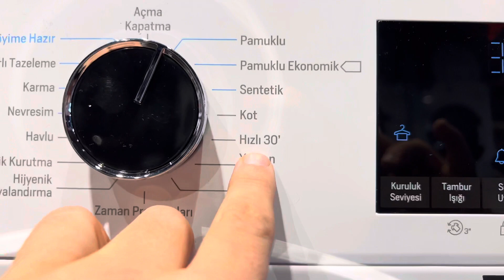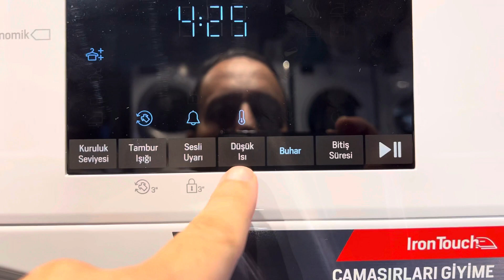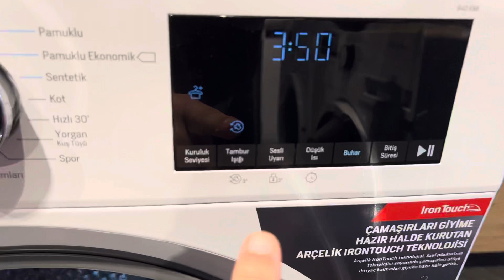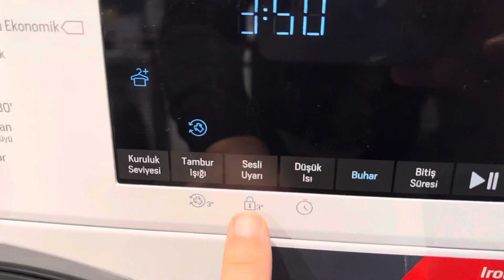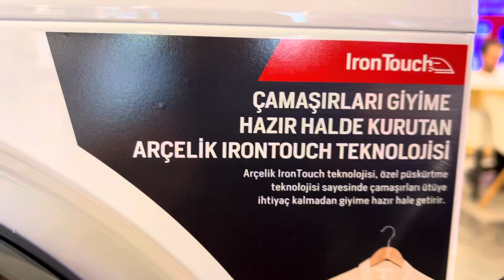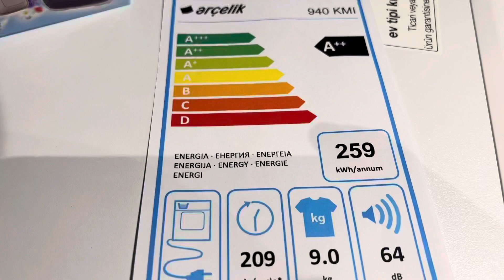Yeni Arçelik 940 KMI Kurutma Makinesi / Iron Touch Teknoloji Sayesi ile Ütüye ihtiyaç Duymadan Giy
Genel Özellikler
Ürün Serisi
AR 7700
Maksimum Kurutma Kapasitesi
9 kg
Enerji Sınıfı
A++
Program Sayısı
15 Programlı
Tambur Hacmi (L)
110
Ürün Rengi
Beyaz
Teknolojik Özellikler
Kurutma Teknolojisi
Isı Pompalı
Kurutma Kontrol Tipi
Akıllı Nem Sensörü
Tambur Deseni
Aquawave
Konfor ve Güvenlik
Buhar
Sprey Buhar
Dokunmatik Tuş
Var
Koku Özelliği
Fresh
Tank Pozisyonu
Üst
Yan Duvar Tipi
Box in Box Form
Kırışık Önleme
Var
Program Takip Göstergesi
Var
Kalan Zaman Göstergesi
Var
Zaman Erteleme Özelliği
0-24 Saat
Tambur Aydınlatma
DC LED
Direkt Su Tahliyesi
Var
Su Tankı Dolu Uyarısı
Var
Kondenser Temizleme Uyarısı
Var
Fıltre Temizleme Uyarısı
Var
Program Sonu Sesli Uyarı
Var
Çocuk Kilidi
Var
Pratik Filtre
Var
Performans
Yıllık Enerji Tüketimi (kWh)
258.6 kWh
Ses Gücü Seviyesi (dBA)
64 dBA
Programlar
Program-1
Cottons
Program-2
Cotton Eco Dry
Program-3
Synthetics
Program-4
Kot
Program-5
Hızlı 30'
Program-6
Duvet / Downwear
Program-7
Outdoor/Sports (Goretex)
Program-8
Zaman Programları
Program-9
Hygienic Refresh
Program-10
Hygienic Drying
Program-11
Towel
Program-12
Yorgan
Program-13
Günlük
Program-14
Steam Refresh
Program-15
Ready to Wear (Shirts)
Ölçüler
Ağırlık
42 kg
Yükseklik
84.6 cm
Genişlik
59.8 cm
Derinlik
60.7 cm
Otomatik Kırışık Önleme Fonksiyonu
Kurutma işlemi bittikten sonra, çamaşırların makineden boşaltılamaması durumunda, belirli aralıklarda otomatik olarak kırışık azaltma hareketi yapılmasını sağlar.
Isı Pompalı Kurutma
Kurutma makineniz ısı pompalı kurutma teknolojisi ile daha yüksek enerji sınıfına sahip olur ve renklerini koruyarak kurutur.
ProScent Teknolojisi
Üç farklı koku seçeneği bulunan kapsüllerin üzerinden geçen kurutma havası esans kokularını çamaşırlara gönderir. Tek kapsülle 30 kurutmaya kadar ferahlık sağlanır.
Akıllı Nem Sensörü
Nem seviyesini algılayarak, kurutma süresini istenilen kuruluk derecesine göre hesaplar ve otomatik olarak ayarlar böylece az kapasite çamaşır kuruturken daha az ene
Özel Tasarım Tambur
Tamburuna özel cam dalgalar ve eğrisi, giysilerin daha kolay hareket etmesine yardımcı olmaktadır. Bu tasarım, temizleme performansını arttırırken, enerji ihtiyacını da azaltarak daha iyi bir karıştırma etkisi sağlar. Ayrıca, dalga formu da çamaşırların daha özenle yıkanmasını kolaylaştırır. Tüm giysiler için nazik yıkama koşulları sağlar ve böylece onları daha uzun süre dayanır.